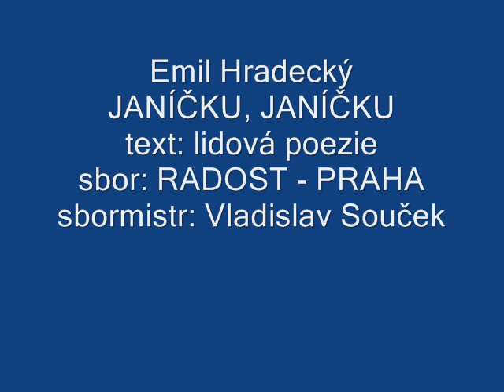Emil Hradecký - JANÍČKU, JANIČKU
hudba: Emil Hradecký
text: lidová poezie
sbor: RADOST - PRAHA
sbormistr: Vladislav Souček